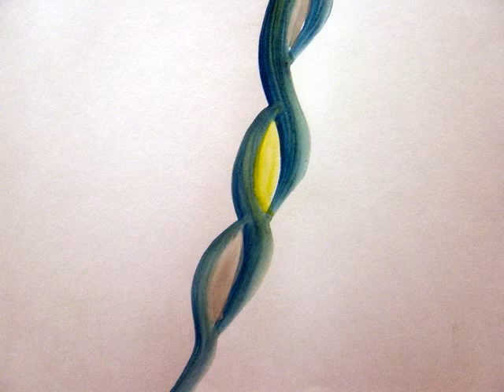Sketch Books Story 2